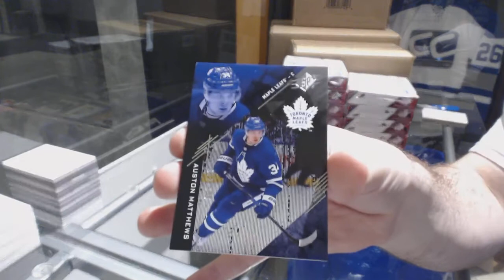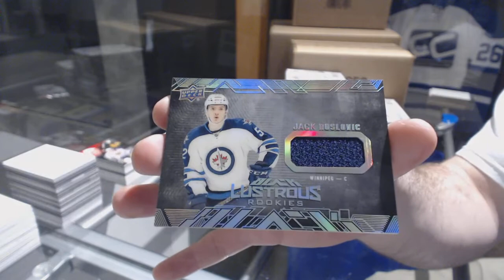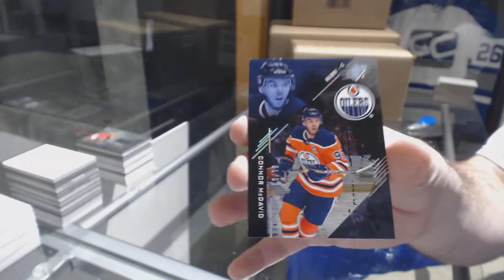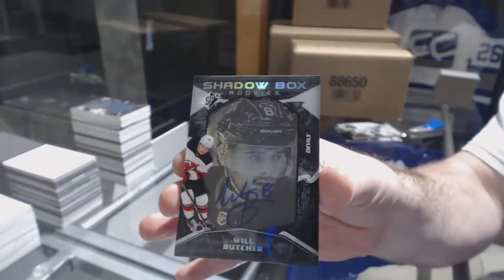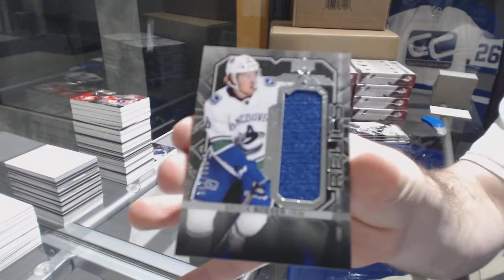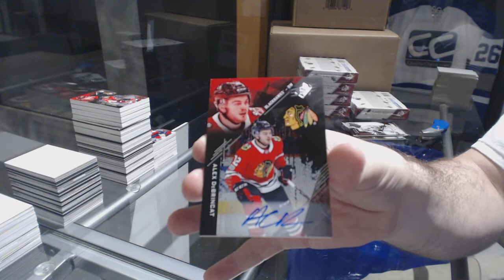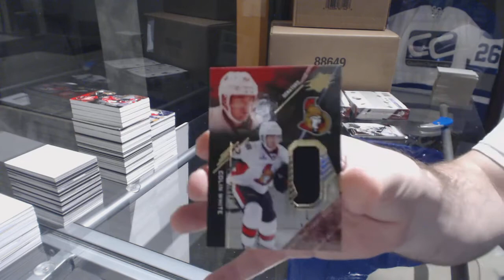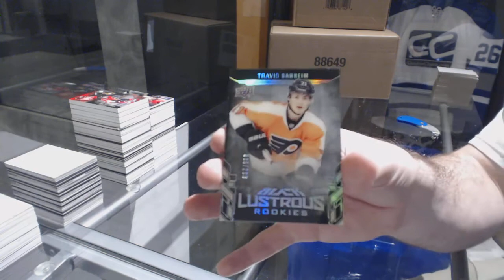17-18 UD SPx Hockey 20 Box Master Case Break - C&C GB#8227